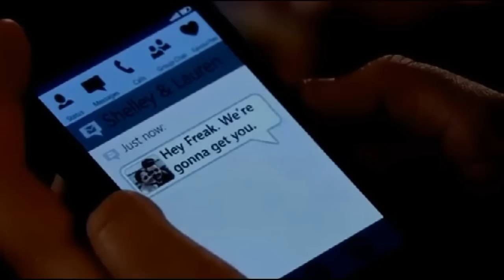Bethany Platt | Invisible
Enjoy :) quick video i put together